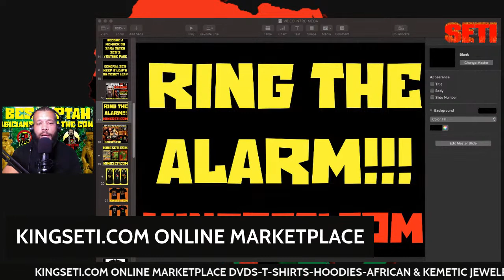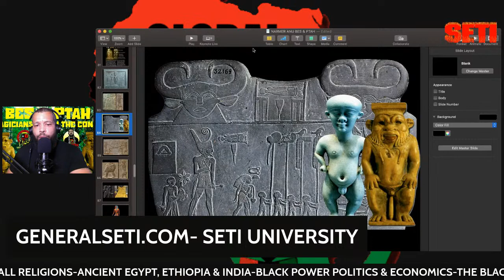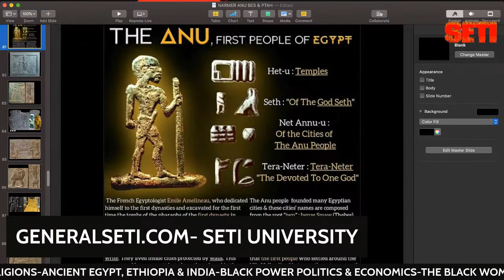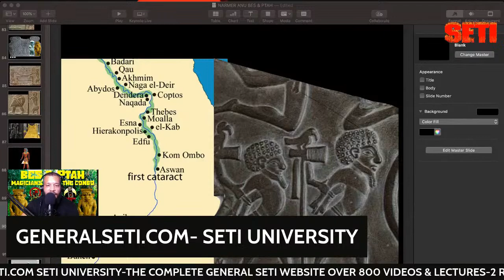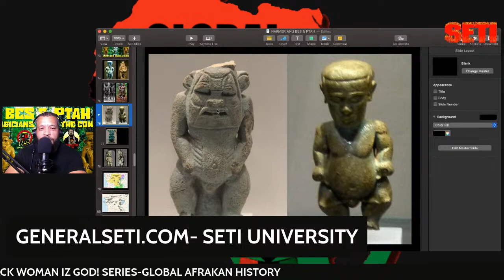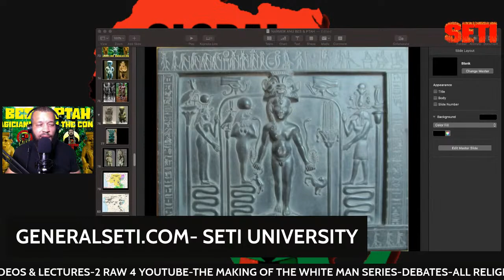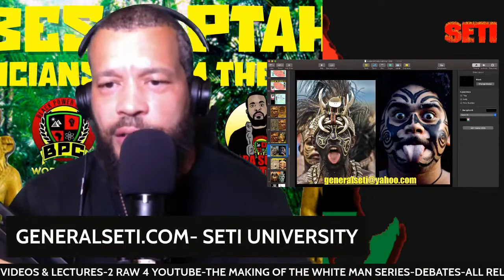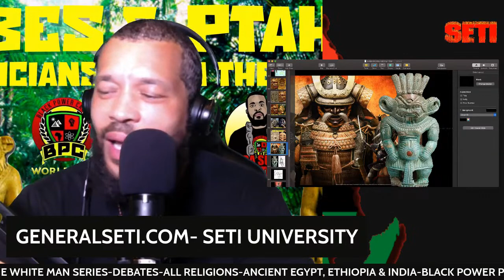BES & PTAH MAGICIAN MEN FROM THE CONGO OLDEST GODS OF ANCIENT EGYPT